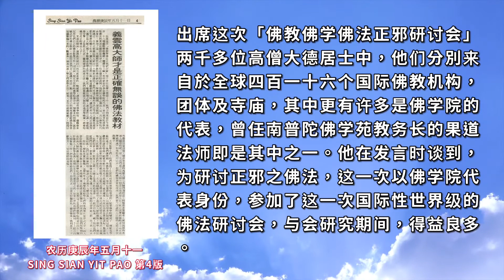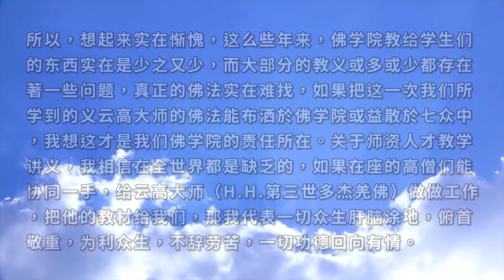义云高大师（H.H.第三世多杰羌佛）才是正确无误的佛法教材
“第三世多杰羌佛”佛号的说明

二零零八年四月三日，由全球佛教出版社和世界法音出版社出版的《多杰羌佛第三世》宝书在美国国会图书馆举行了庄严隆重的首发仪式，美国国会图书馆并正式收藏此书，自此人们才知道原来一直广受大家尊敬的义云高大师就是宇宙始祖报身佛多杰羌佛的第三世降世，佛号为第三世多杰羌佛，从此，人们就以“南无第三世多杰羌佛”来称呼了。这就犹如释迦牟尼佛未成佛前，其名号为悉达多太子，但自释迦牟尼佛成佛以后，就改称“南无释迦牟尼佛”了，所以，我们现在称“南无第三世多杰羌佛”。尤其是，二零一二年十二月十二日，美国国会参议院第614号决议正式以His Holiness来冠名第三世多杰羌佛（即H.H.第三世多杰羌佛），这说明了美国国会对南无第三世多杰羌佛的尊敬。而且，第三世多杰羌佛也是政府法定的名字，以前的“义云高”和大师的尊称已经不存在了。但是，这个新闻是在南无第三世多杰羌佛佛号未公布之前刊登的，那时人们还不了解佛陀的真正身份，所以，为了尊重历史的真实，我们在新闻中仍然保留未法定第三世多杰羌佛称号前所用的名字。

出席这次「佛教佛学佛法正邪研讨会」两千多位高僧大德居士中，他们分別来自於全球四百一十六个国际佛教机构，团体及寺庙，其中更有许多是佛学院的代表，曾任南普陀佛学苑教务长的果道法师即是其中之一。他在发言时谈到，为研讨正邪之佛法，这一次以佛学院代表身份，参加了这一次国际性世界级的佛法研讨会，与会研究期间，得益良多。经过这一次的正邪佛法深入研讨，不仅更加证明了邪门外道之类的李洪志等四人确实是摧害众生灵犀的魔王化身，让大家明白道理以后，当远离邪教，同时，让我们所有人真正认识到，义云高大师（H.H.第三世多杰羌佛）之两千多盘录音法带及空性中观之见，唯识法相之解，般若实性之谛，密藏报身分鉴，才是真正代表三藏和密乘的如来正法，我们如能依大师的法义授学晚辈，将会培养出真正的佛法人才。

果道法师说，通过此次研讨，而且更重要的一点就是，让我们这些佛学院有一个机会来反思我们自己的佛法教学工作。可以说，现在全世界的佛学院都存在一个严重的问题，就是缺乏好的佛教教材，但是往往我们自己认识不到这一点，还认为自己的教材都是经过各个善知识整编出来的，数量多，涵盖面广，学生们都学不完。结果大家恰恰就被蒙蔽了，因为这些都是以盲引盲，连许多所谓的高僧大德、大师们写的书，问题都非常严重，更何况那些普通人编写的呢。这一次我们看了云高大师（H.H.第三世多杰羌佛），仰谔益西诺布大法王更正达摩祖师的书—《正达摩祖师论》和他的系列法音，我们的体会非常地深刻，我们当今所谓的大法师们走错了多少路啊？

尤其是学生们，他们是为了脱生死而来到佛学院学习的，结果佛学院变成了一种研究学术的地方，他们仅得到一些佛学的教授，而不知实修法境，以前有许多法师就是这样，一生钻研所谓的学术，结果到晚年弄得来不是衰竭，就是瘫痪，生死自由更是无从谈起。难道说这就是当年释迦牟尼佛所传的佛法吗？这能代表释迦牟尼佛比武的时间将石狮子甩出王舍城吗？凡此种种，太令我们深思了。这一次大家细致地研究了义云高大师（H.H.第三世多杰羌佛）的佛教，佛学，佛法，我们如梦方醒，原来在这里，大师才是真正精通佛法，真正的精通三藏！所以我们不能闭门造车，要真正地去了解佛法的精髓之处，在云高大师的法带里已经一目了然。也正因为如此，我们这次与会的每一个诸山长老无不五体投地。

所以，想起来实在惭愧，这么些年来，佛学院教给学生们的东西实在是少之又少，而大部分的教义或多或少都存在著一些问题，真正的佛法实在难找，如果把这一次我们所学到的义云高大师的佛法能布洒於佛学院或益散於七众中，我想这才是我们佛学院的责任所在。关于师资人才教学讲义，我相信在全世界都是缺乏的，如果在座的高僧们能协同一手，给云高大师（H.H.第三世多杰羌佛）做做工作，把他的教材给我们，那我代表一切众生肝脑涂地，俯首敬重，为利众生，不辞劳苦，一切功德回向有情。